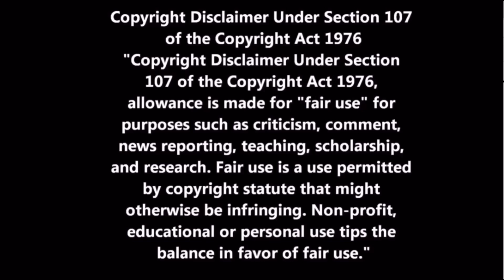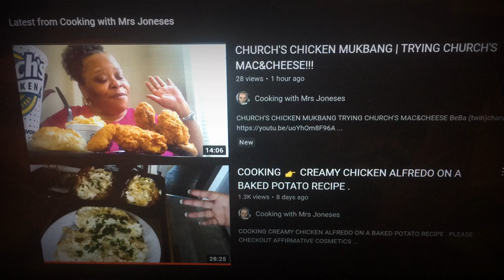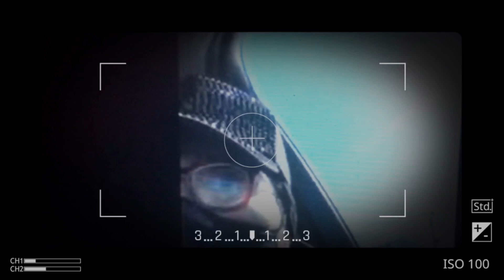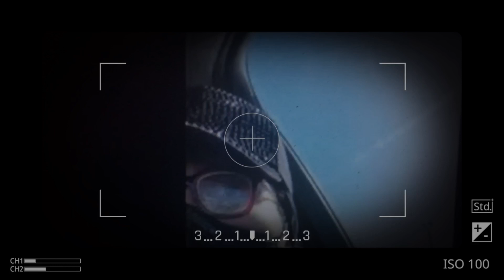What Really Happened Story Time With a Reaction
What really happened to unspoken purpose. who was called out .but, ended up doing a meet and greet with my twin sister- cooking with Mrs Joneses. see the reaction as it unfolded👍and subscribe 🔔story time with a reaction.